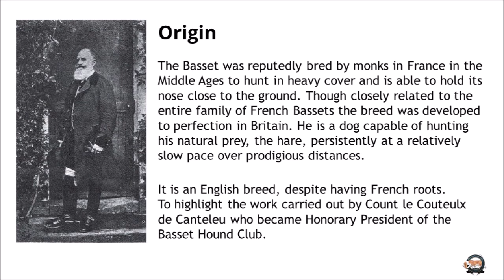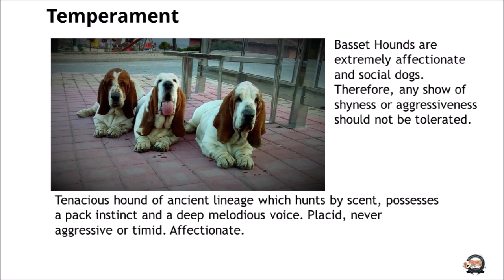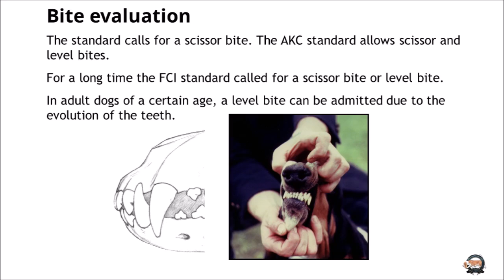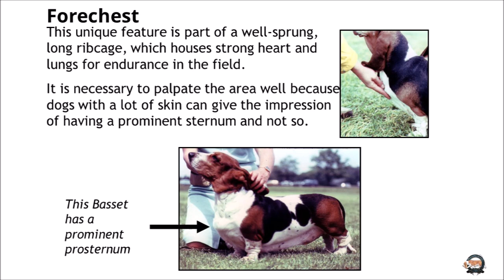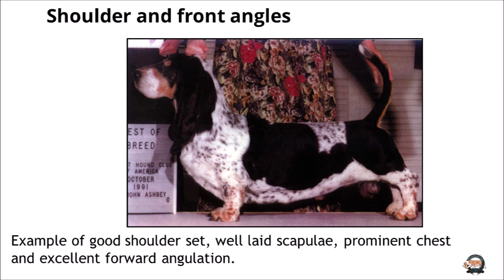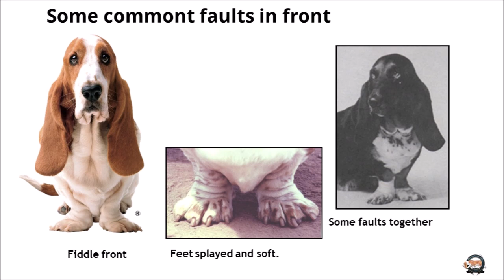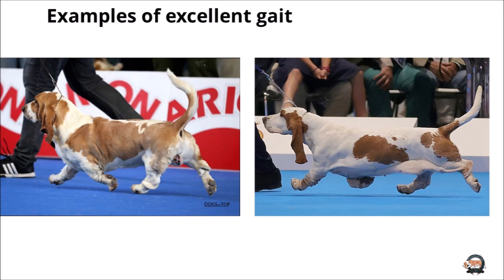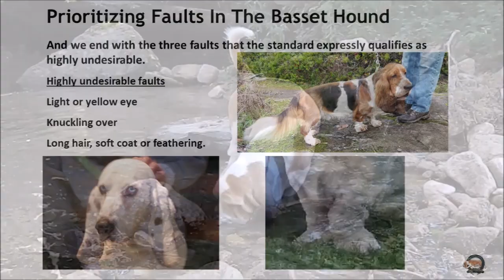Basset Hound breed standard by Mr Mariano Galán (Kennel Morning Dew Sweepers)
Basset Hound breed standard explained by Mr. Mariano Galán, Basset Hound breeder and FCI's judge for group 6, Scent Hounds and related breeds.
⏱️⏱️Chapters⏱️⏱️
0:00 - Introduction
2:19- Historical Summary and origin
3:13- General appearance
4:40- Behaviour and temperament
5:13- Head
5:53- Craneal region
6:45- Facial region
9:10- Neck
9:22- Body
11:48- Tail
12:30- Forequarters
15:27- Hindquarters
16:44- Gait/movement
18:44- Other features
19:48- Faults